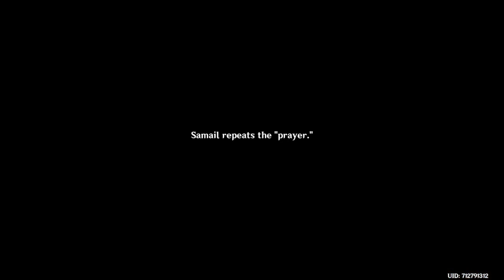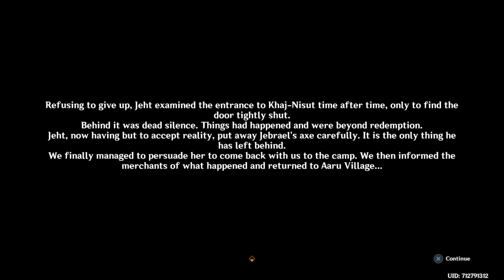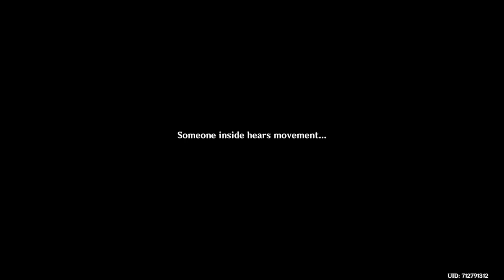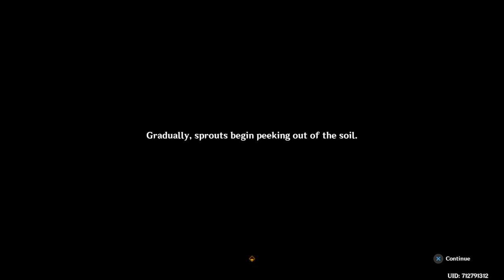Baking in the Desert for Lore & Scarabs Day 2 | EU AR60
Completing the Golden Slumber Dreams Beneath the Searing Sands Quest as well as the reputation Quests in Aaru Village, also do we finally level Cyno?